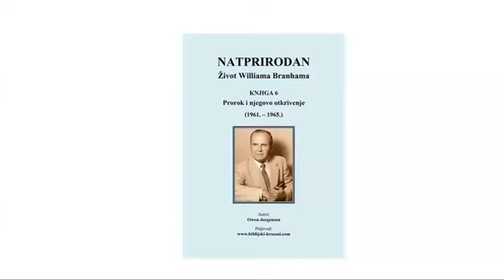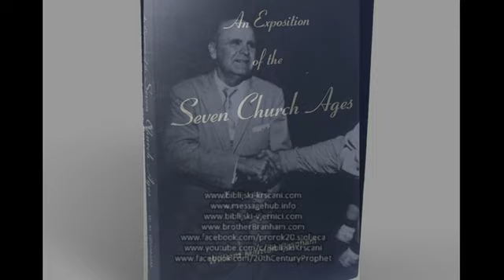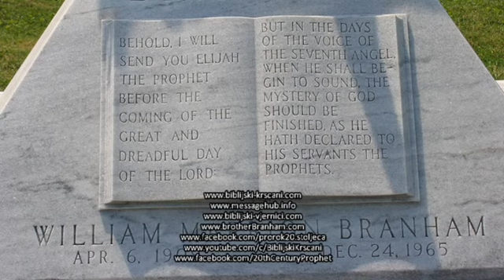(Audio) Natprirodan život Williama Branhama - 95 - Njegovi posljednji dani